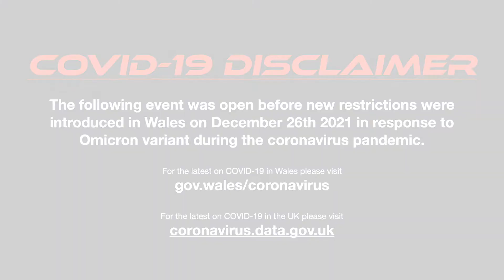Swansea Waterfront Winterland 2021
Held on the 12th November - 24th December on the waterfront of Swansea in West Glamorgan with Norman Sayers / Sayers Amusements at lessee. The event was initially open til the 3rd January but closed early due to new COVID restrictions in Wales.

This event saw the debut of two new rides to Henry Studt which were the brand new “King Sizzler” fresh from PWS and the ex-Jamie Clark “Moondancer” Nottingham UK Miami.